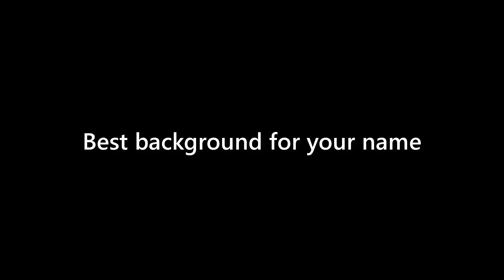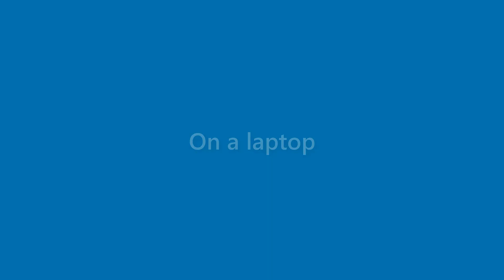Edgar Page - appearance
Name Look - Edgar Page - appearance. In this video we present "Edgar Page" name look and feel in various scenarios.
This video will cover:
How does "Edgar Page" look as a personal letterhead?
How does "Edgar Page" look on a business card?
How does "Edgar Page" look on a computer/laptop screen?
How does "Edgar Page" look with different background colors?
How does "Edgar Page" look with various fonts?